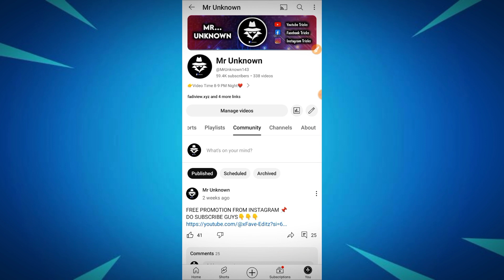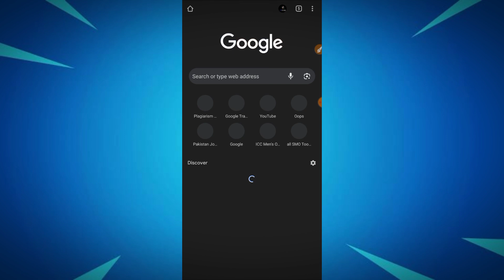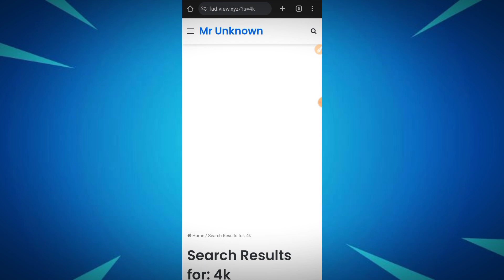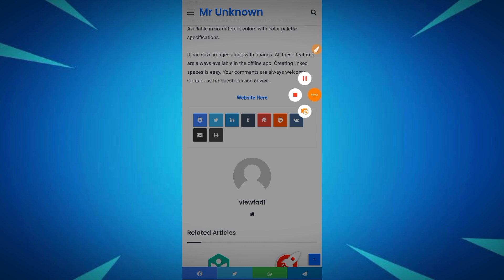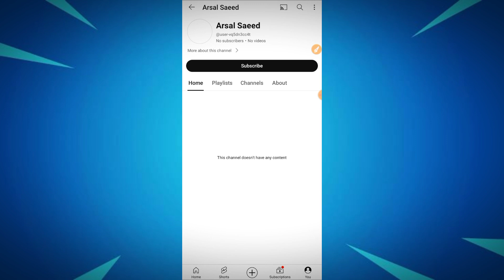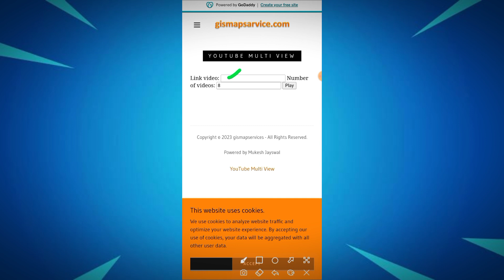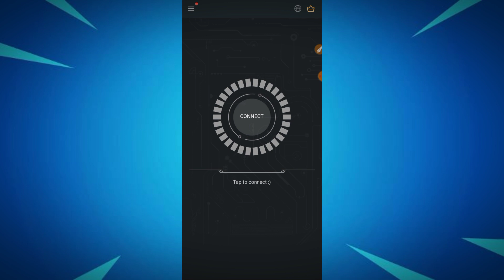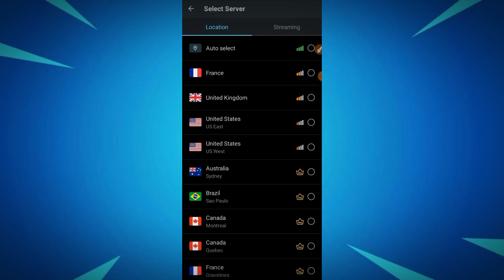WatchTime Kaise Badhaye - How To Increase Watchtime - Complete 4000 Watch Hours